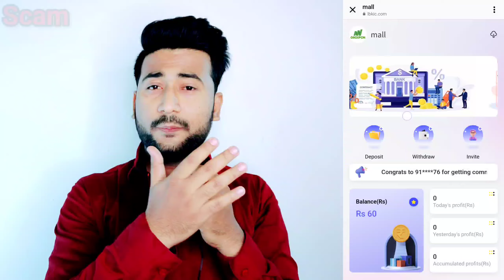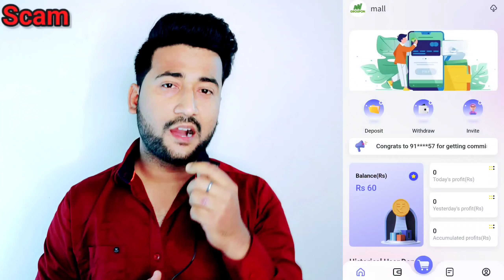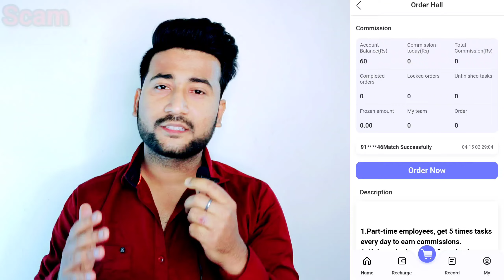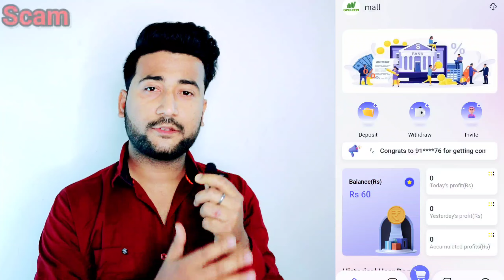Group On Mall Part Time job Reality | lbkic.com is real or fake | lbkic.com website reality | ibkic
GroupOn Mall ke naam se part time job ka offer de ke logo se paise lbkic.com website me invest karwaya jaa rha hai
agar aap bhi apne paise invest karne ki soch rhe hai ya fir already invest kar chuke hai ab withdrawal nhi ho rha hai to aaj ke es video ko complete jarur dekhen

. dhanyawaad dosto.

. Thanks dosto.

Topics-
group on Mall
GROUP ON Merchant
Group On Mall Part Time job
Group On Mall Part Time job Reality
Group On Mall is Real or Fake
Group on merchant part time job reality
ibkic
cyber rakshak